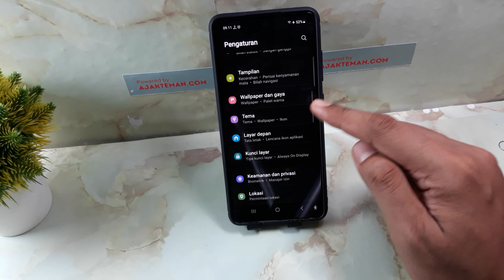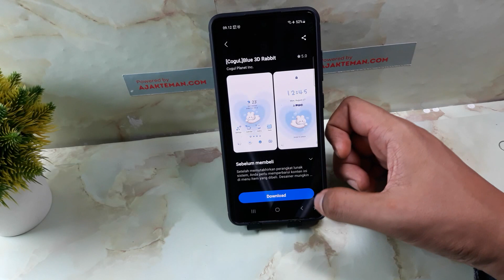CARA MENGGANTI TEMA HP SAMSUNG A05s